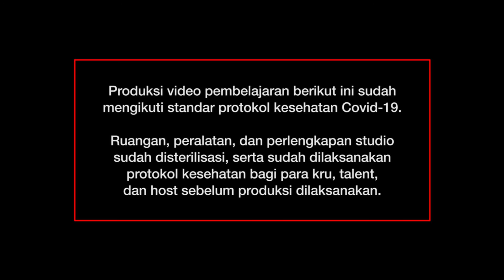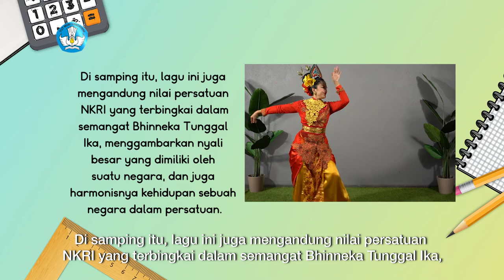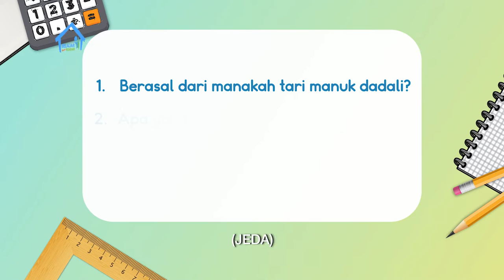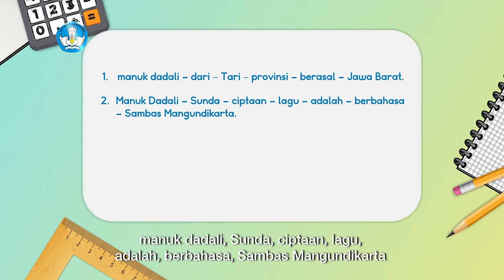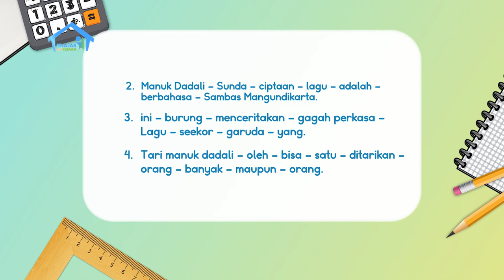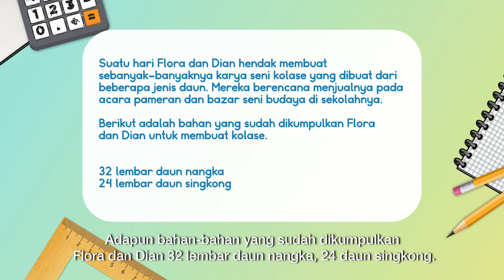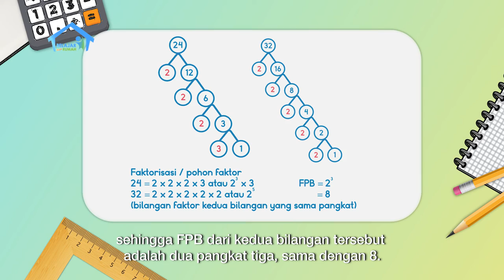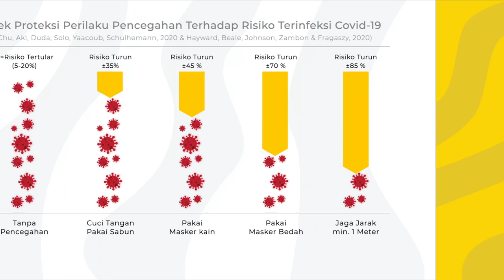BDR | SD Kelas IV | Episode 66 - Yuk, Mengenal Seni dan Budaya Indonesia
Vivi sedang asyik berlatih tari adat Jawa Barat, yaitu Tari Jaipong. Melihat minat Vivi, Kak Marcel lalu menceritakan bagaimana berbagai tarian daerah itu tidak sekedar menjadi karya seni tetapi juga untuk perayaan adat tertentu. Kemudian Kak Marcel mengajak Vivi berlatih menyusun kata acak menjadi sebuah kalimat yang benar. Pada Konsep Matematika, Kak Marcel menjelaskan karya seni mozaik dan kolase, serta konsep Faktor Persekutuan Terbesar. Pokoknya, jangan lewatkan episode hari ini!

Kunjungi portal Rumah Belajar di
Web: belajar.kemdikbud.go.id